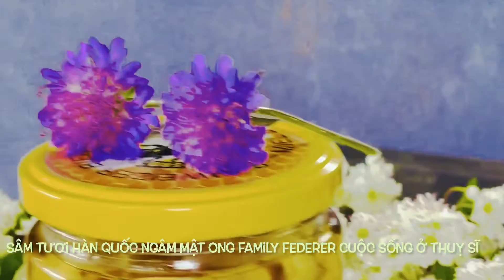giới thiệu sâm tươi hàn quốc ngâm mật ong bio ở Thuỵ Sĩ,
Sam tuoi ngam mat ong,
Công dụng của nhân sâm ngâm mật ong với phụ nữ
Nhân sâm ngâm mật ong không chỉ thơm ngon, bổ dưỡng mà nó còn có rất nhiều tác dụng trong việc chăm sóc sức khỏe và sắc đẹp cho chị em phụ nữ.
Tăng cường sức khỏe: Nhân sâm ngâm mật ong giúp tăng cường sức khỏe, chống lại sự mệt mỏi và giải quyết các vấn đề do thiếu hụt năng lượng. Ngoài ra nó còn giúp ngăn ngừa ung thư, tốt cho tim mạch và tiêu hóa.

Giúp tinh thần vui vẻ, giảm stress: Ginsenosides tìm thấy trong nhân sâm có thể làm tăng sự tỉnh táo, cải thiện tâm trạng và khắc phục tình trạng tính khí thất thường. Vì vậy mà nhân sâm là loại thảo mộc tuyệt vời trong việc chống trầm cảm, stress.

Chống lão hóa: Nhân sâm ngâm mật có nhiều chất chống oxy hóa để tạo ra một hiệu ứng săn chắc da trên da và làm giảm sự phát triển của nếp nhăn giúp bảo vệ da khỏi sự tấn công của tia cực tím. Nó cũng có thể giúp cân bằng sản xuất dầu, có thể dẫn đến việc giảm mụn trứng cá.

Chống béo phì: Mật ong có chứa vitamin, khoáng chất và a-xít amino. Nhân sâm giúp điều hòa lượng đường trong máu. Điều này làm giảm lượng carbohydrate trong cơ thể như chất béo. Tất cả những yếu tố này đều có tác dụng kích thích quá trình trao đổi chất béo và cholesterol, giúp duy trị trọng lượng cơ thể và ngăn ngừa béo phì.

Tăng ham muốn tình dục: Nhân sâm ngâm mật ong giúp kích thích hormone, có thể làm tăng ham muốn tình dục. Điều này đặc biệt hữu ích cho phụ nữ trong thời kỳ mãn kinh

Làm đẹp da: Nhân sâm ngâm mật ong giúp khôi phục nước cho da hiệu quả. Nó cũng được cho là để thúc đẩy tái tạo tế bào da bằng cách tăng oxy cho các tế bào da. Nhân sâm ngâm mật ong giúp đào thải các độc tố làm cho da trắng sáng và mịn màng hơn.

Điều hòa kinh nguyệt: Nhân sâm ngâm mật ong có chất lượng hormone cân bằng bằng cách điều chỉnh lượng estrogen được sản xuất ở buồng trứng. Điều này là rất có lợi cho phụ nữ trong thời gian hành kinh hàng tháng và trong giai đoạn đầu của thời kỳ mãn kinh của họ, vì nó sẽ làm giảm bớt các triệu chứng mệt mỏi, khó chịu và đau bụng cho chị em.

Chống lại nhiễm trùng và cảm lạnh: Chất dinh dưỡng của nhân sâm gây ra một tăng trong hệ thống miễn dịch của bạn, nhân sâm ngâm mạt ongsẽ giúp bạn làm ấm cơ thể giúp bạn chống lại cảm lạnh và nhiễm trùng dễ dàng hơn.
Giúp tóc chắc khỏe: Nhân sâm ngâm mật ong tốt cho sự tăng trưởng tóc vì các carbohydrate Ginsenoside Ro có thể giúp chống rụng tóc và giúp tóc tăng trưởng và phát triển khỏe mạnh hơn.

Cải thiện hệ tiêu hóa: Nhân sâm ngâm mật ong là một chất chống vi trùng hiệu quả, rất có lợi cho toàn bộ đường ruột. Lượng en-zim hiện hữu trong mật ong có thể sản sinh ra một lượng nhỏ ô-xi già hy-đrô, có thể giúp trị viêm dạ dày.